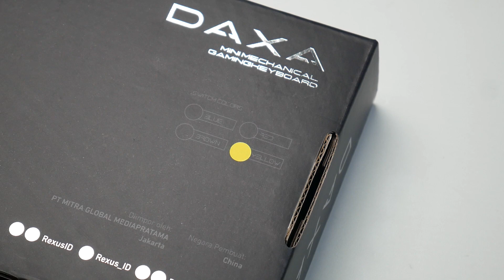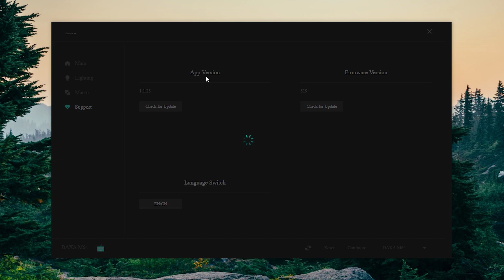Daxa paling mungil tapi paling gokil! Daxa M64 Classic Review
- Agen Official Rexus terdekat di kota anda

Thankyou Rexus Indonesia!
Thankyou udah nonton cuy.